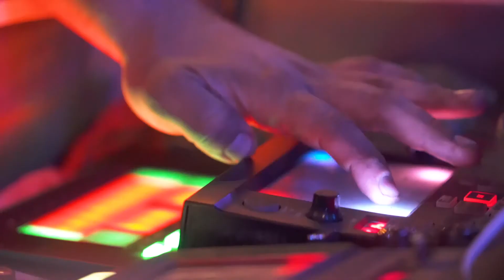Anyone Can Do It.(ambient version) 0=1=Infinity.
0=1=Infinity
AUpaya & The Magick Solar Suitcases (live and interactive)

anyone can do it (ambient version)

filmed and edited by Zac Fabian. (Fabian productions)